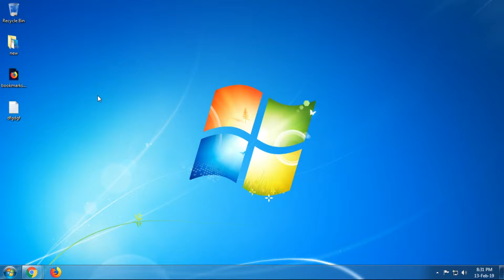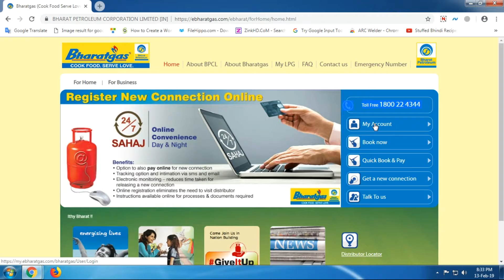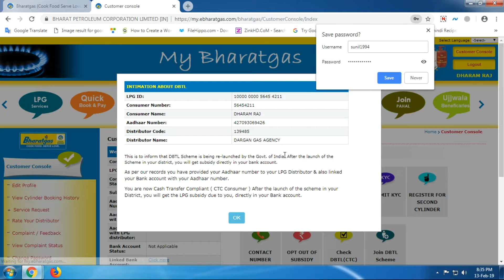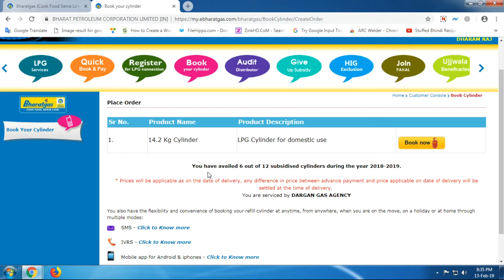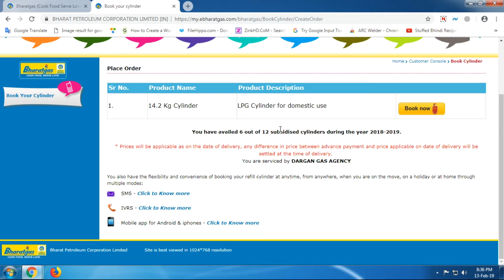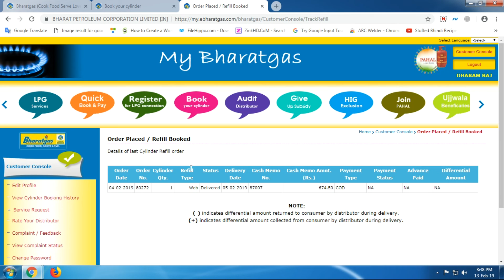How to Book Gas Cylinder Online? Bharatgas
In this video we are explaining about booking of bharatgas cylinder online.